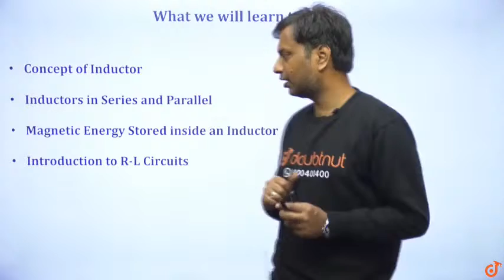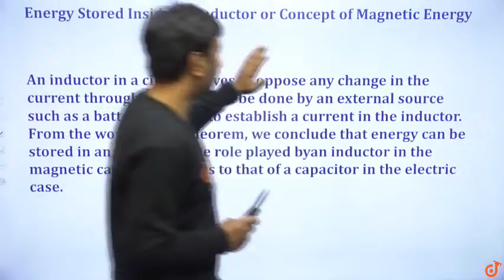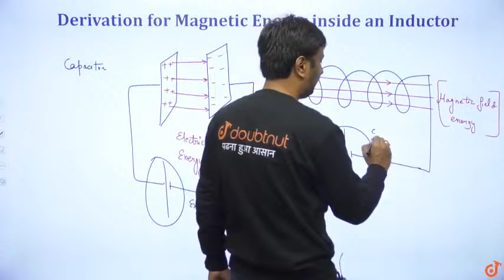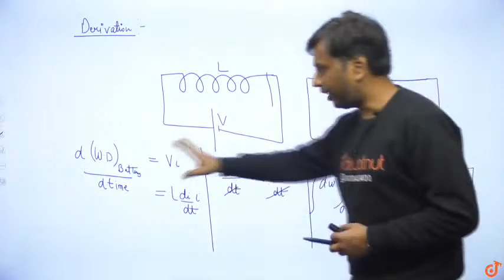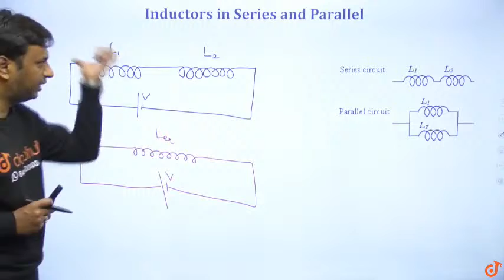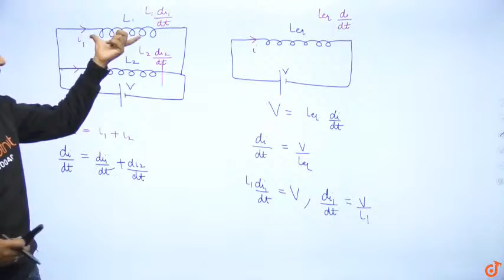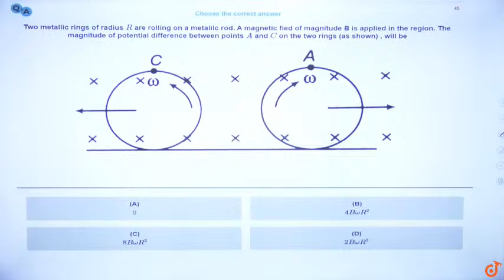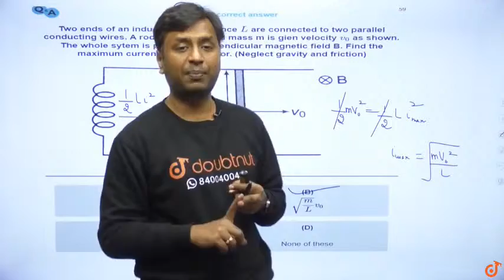ELECTROMAGNETIC INDUCTION | CBSE | Class 12 Physics |10AM Class By Abhishek Sir |L16| English Medium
ELECTROMAGNETIC INDUCTION | CBSE | Class 12 Physics | 10 AM Class By Abhishek Sir | L16 | English Medium

Topic to be covered in today's lecture:
Magnetic Energy in Inductor

🔴 Is sheet mein milenge aapko Sabhi Whatsapp Groups Har Class ke :
      Jaldi Se Apni Class Ka Group Join Karlo ,  Live Updates ke liye ! Enjoy :)